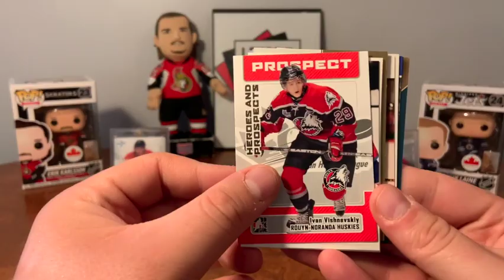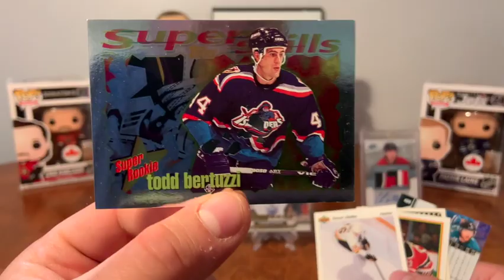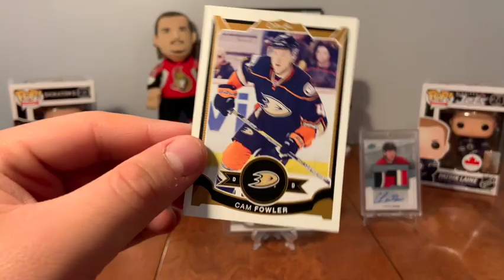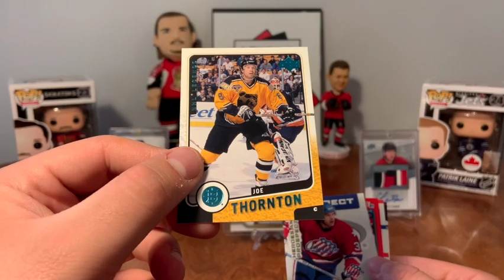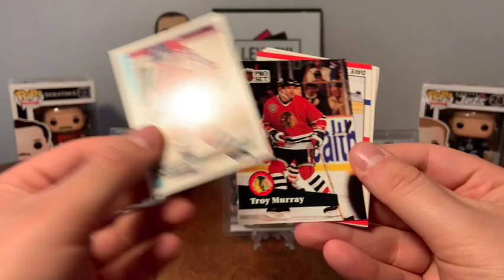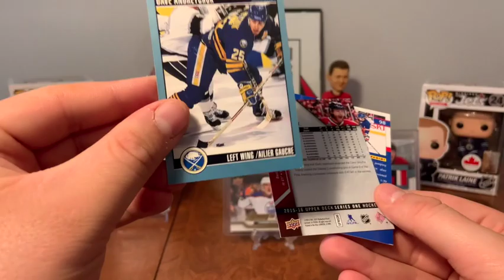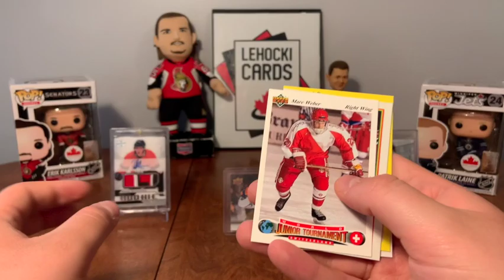So Many Hall Of Famers! - Ten $1 Dollarama Hockey Card Packs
The amount of hall of famers and future hall of famers here was incredible!